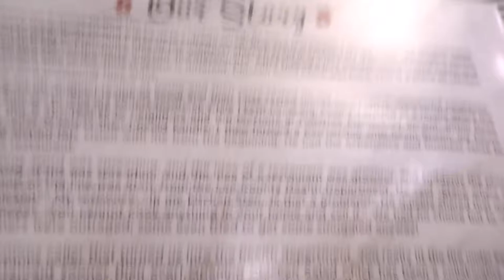COME & LET"S GO OUT TO EAT MY YT FAM AMEN